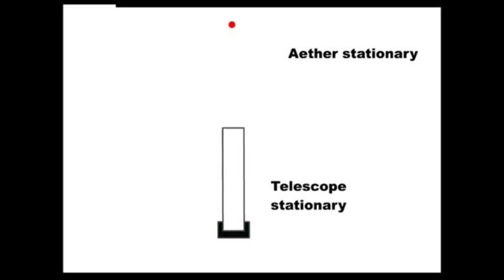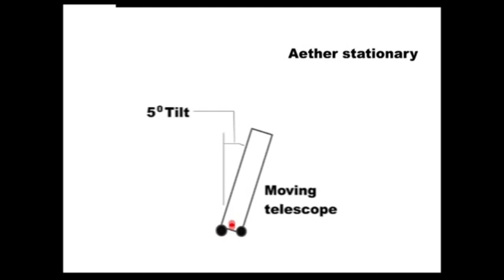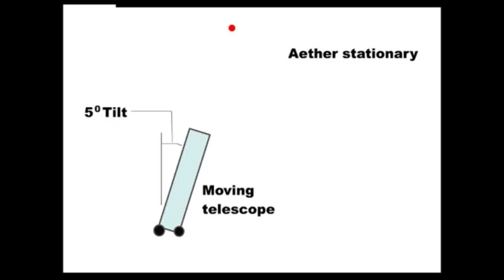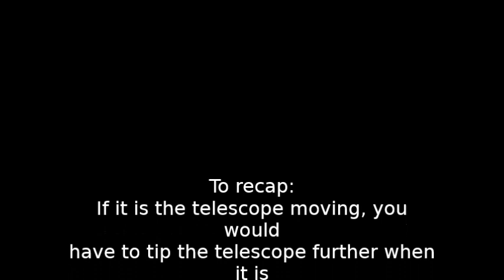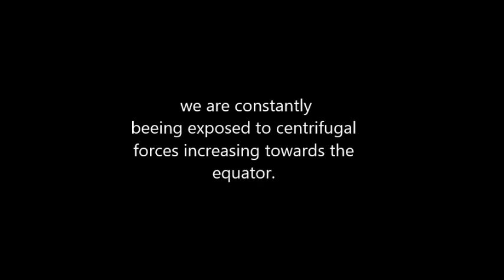The stationary earth-Airy's Failure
In 1871 the astronomer Sir George Biddell Airy accidentally proved the celestial bodies are in motion relatively to the stationary earth.